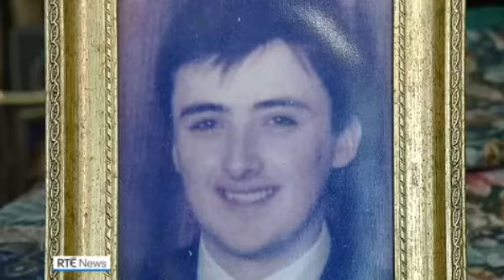Air Quality Enniscorthy Ireland Nilan Compact P filters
Certified Passive House development of social and private housing. Ventilation filters from Nilan are cleaning air supply to these homes.  Homeowners comments can be viewed here on this